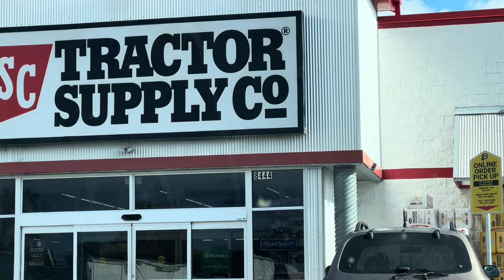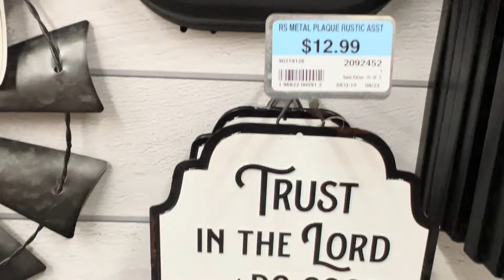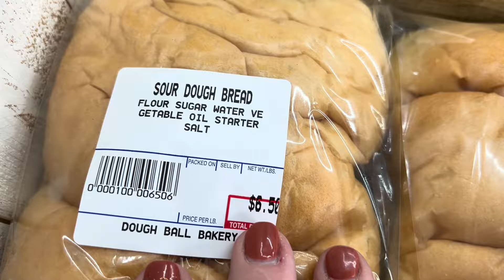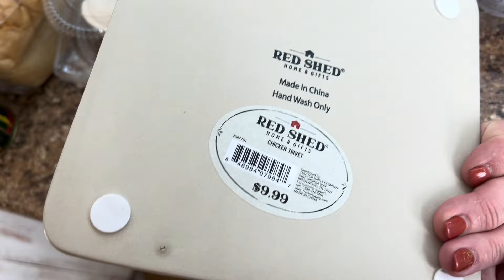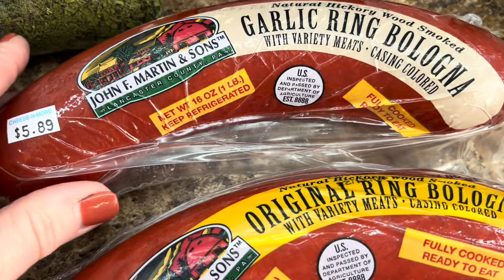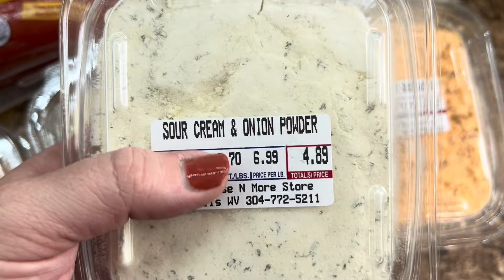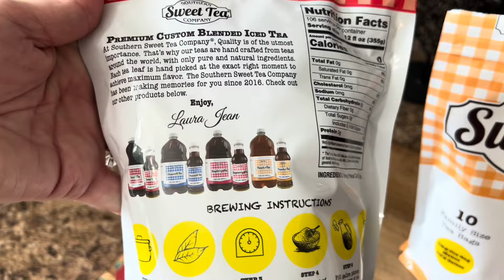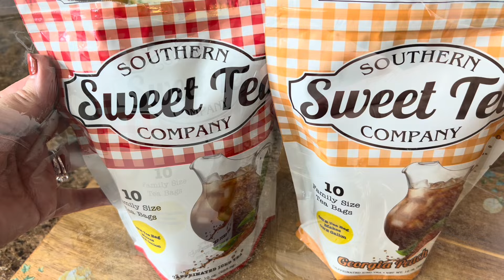Let’s go on a MINI Road Trip | FUN & Relaxing Day in the Life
BEST DAY EVER!! hey hey friends….we took a little road trip and spent some time together on this beautiful Saturday! Hope y’all enjoy the video as much as we did making it for you!

Hey, y'all welcome to our family ,,,  I hope y'all
enjoy this video as much as I did getting it ready for y'all. If you're new here ...  I'm so glad y'all came over to my channel and for giving me a chance!! I hope y'all will stick around!!!
Be Blessed
Love,  Sammi

📍Southern Sweet Tea Company Link:
Original flavor

Peach Flavor

📌The BEST Pumpkin pie EVER!!
2 1/2. cups cooked pumpkin
1/2 cup  sugar each (brown & white)
1/2 c. AP flour
1 Stick butter melted
2 eggs
1 12oz. can evaporate milk
1-2 teaspoon pumpkin spice
1 1/2 teaspoon vanilla
Combine all sprinkle with nutmeg and bake at 350 for about  35-45 minutes -until til there's a little wiggle in the middle but it's firm.

📌 Comforter Set:
Chezmoi Collection Nora 3-Piece...

📌My Throw on my bed:
Whale Flotilla Flannel Fleece King Size(90x104 Inch) Lightweight Bed Blanket, Soft Velvet Bedspread Plush Fluffy Coverlet Palm Leaf Design Decorative Blanket for All Seasons, Champagne…

📌My Sheet Set:
IR Imperial Rooms 1800 Series High Quality Bed Sheet Sets, Soft Microfiber Beige, King 4 Piece

My code is SAMMIM5

✝️1 Thessalonians 5:16-18. "Rejoice always, pray continually, give thanks in all circumstances; for this is God's will for you"✝️

A few of my favorite things:

Link to the makeup I use:

Mad Hungry Spurdles:

Lock & Lock Glass Storage Bowls:

Our Family Amazon Wishlist:

How to my eyeglasses Zinff Optical